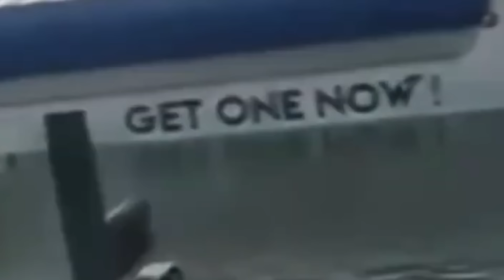Top 50 minutes of natural disasters caught on camera. Most flood in history. Taiwan